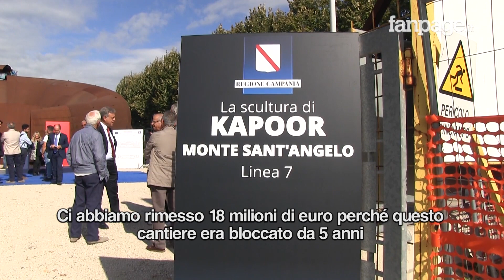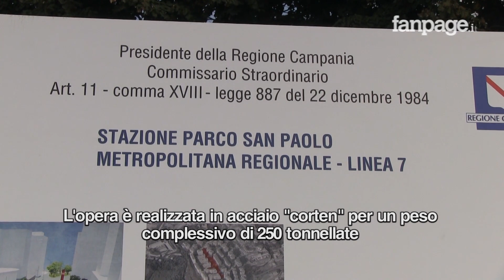Napoli, inaugurata l'opera di Kapoor: è l'ingresso per la metro di Monte sant'Angelo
Presso la costruenda stazione di Monte Sant'Angelo della linea 7 della metropolitana di Napoli è stata installata l'opera di arte contemporanea di Anish Kapoor, costruita in acciaio di tipo "carten" di color ruggine e dal peso di 250 tonnellate circa. "Era un'opera ferma dal 2012 - ha detto Vincenzo De Luca governatore della Campania - abbiamo ripreso i lavori per un'opera strategica che collegherà Cumana e metropolitana". De Luca ha ricordato l'impegno della Regione per la città di Napoli: "Abbiamo destinato a Napoli risorse per tre miliardi di euro, la città non ha mai ricevuto tale attenzione e tali risorse da nessun altro governo regionale"